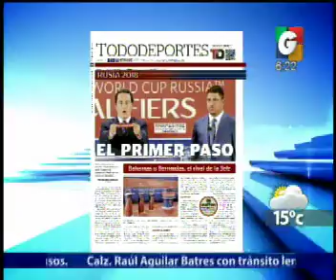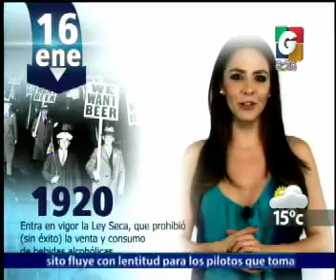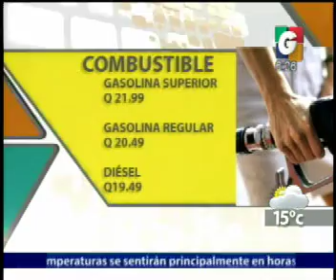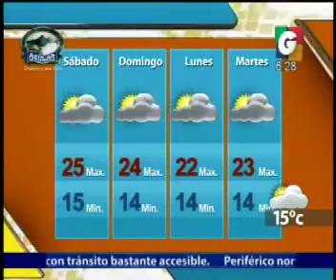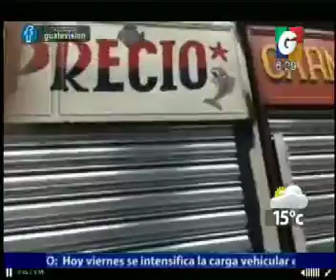Deporte Nacional - El CLima - Unidad Movil